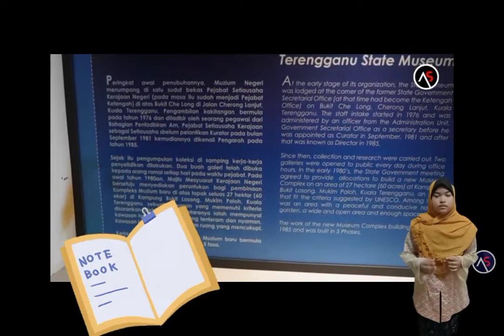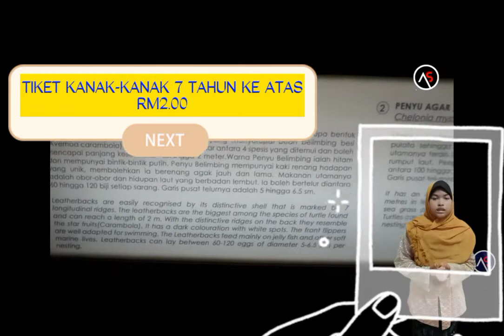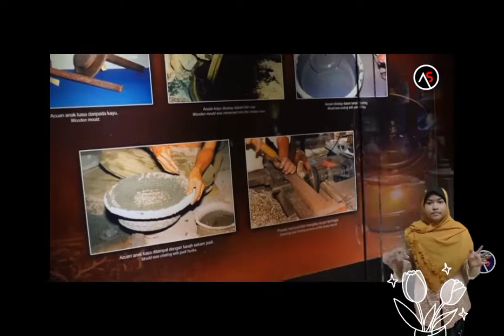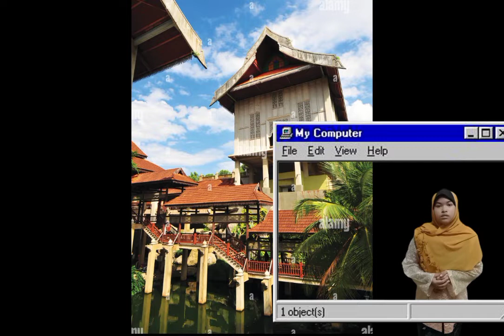Mari Melawat Ke Muzium Terengganu Oleh Fateha Qistina bt Nor Aripin